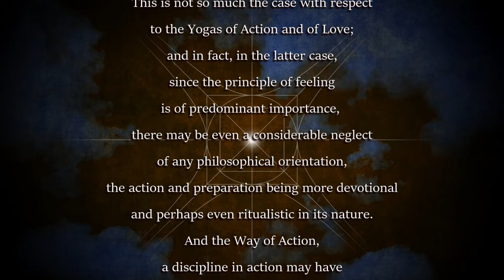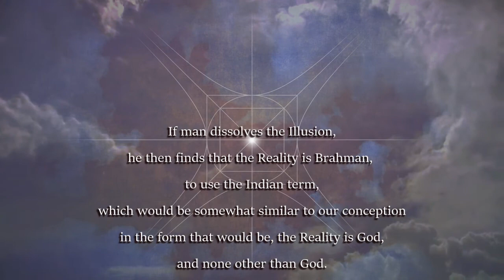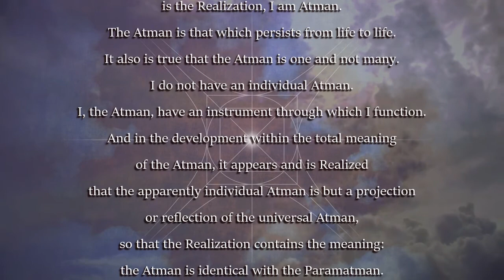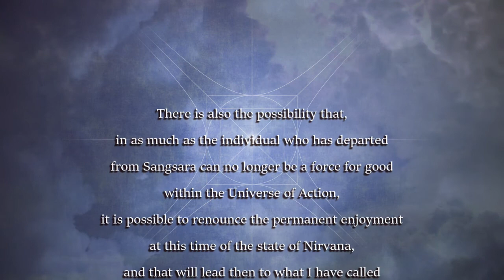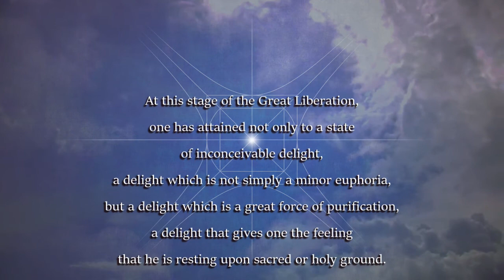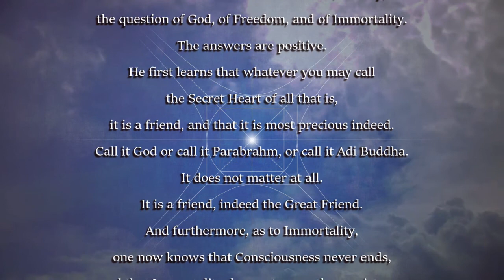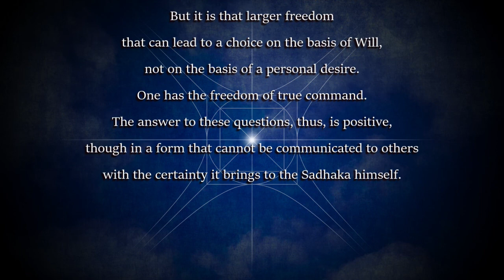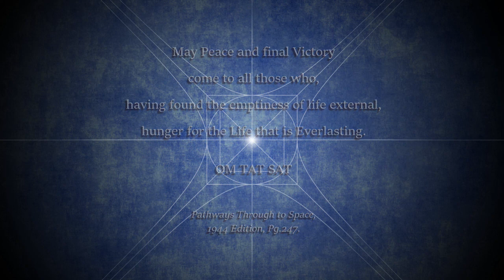Franklin Merrell-Wolff, Excerpts from the Yoga of Knowledge.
From Franklin's talks on the Yoga of Knowledge,  a few passages taken from Parts 1 & 3.